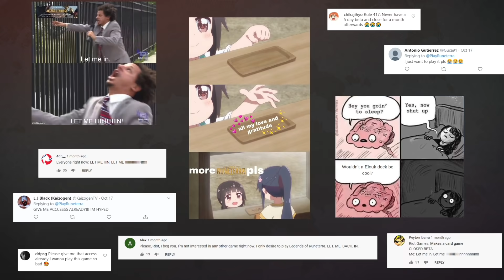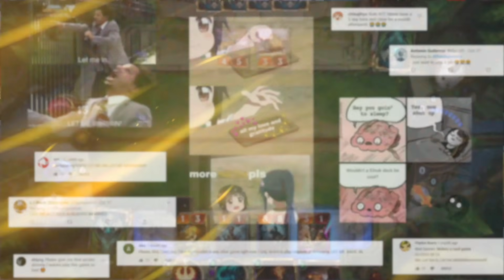Beta Season and Beyond: Legends of Runeterra in 2020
and pre-register to play on January 24!

0:12 PC and Mobile
0:32 Preview Patch Recap (Core Gameplay and Expeditions)
0:51 Open Beta
1:39 Ranked
2:42 Friend Challenge & Social Panel
3:33 Personalization (Guardians and Boards)
4:53 New Sets, Regions, and Champions